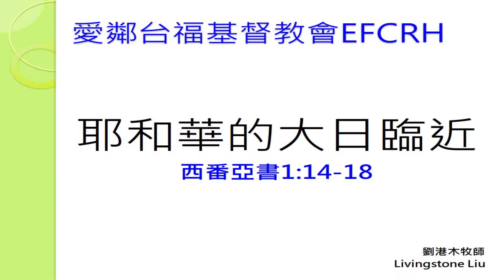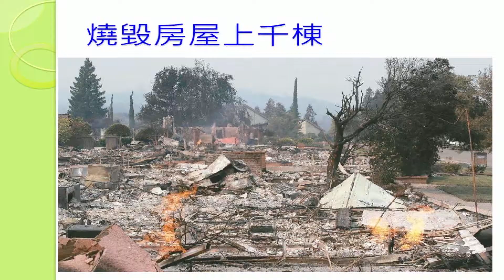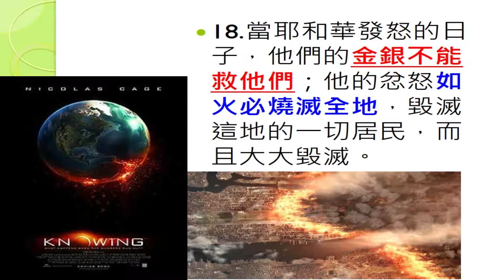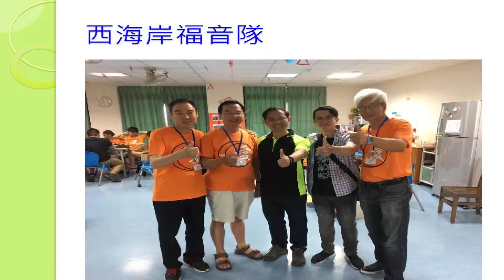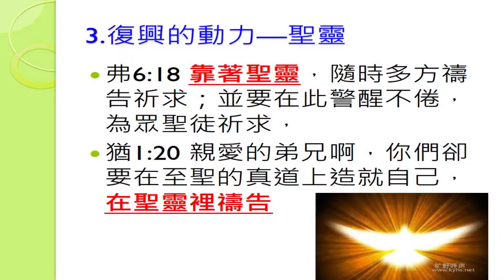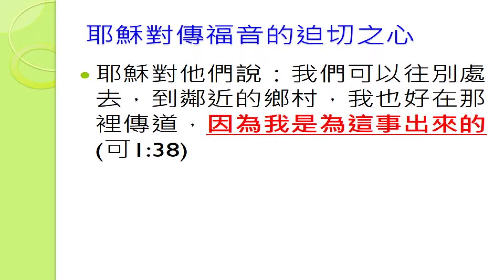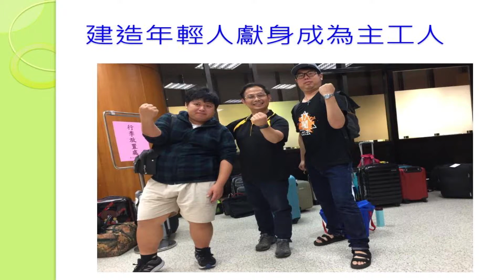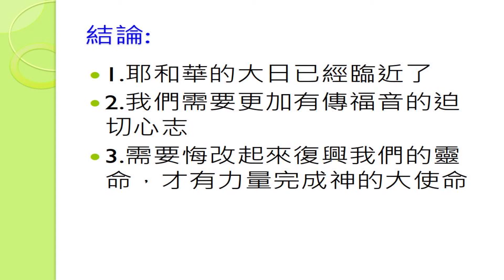2018-08-26 耶和華的大日臨近 - 劉港木牧師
西番亞書1:14-18
14.耶和華的⼤⽇臨近，臨近⽽且甚快，乃是耶和華⽇⼦的風聲︔勇⼠必痛痛地哭號。
15.那⽇是忿怒的⽇⼦，是急難困苦的⽇⼦，是荒廢淒涼的⽇⼦，是⿊暗幽冥、密雲烏⿊的⽇⼦，
16.是吹角吶喊的⽇⼦，要攻擊堅固城和⾼⼤的城樓。
17.我必使災禍臨到⼈身上，使他們⾏⾛如同瞎眼的，因為得罪了我。他們的⾎必倒出如灰塵︔他們的⾁必拋棄如糞⼟。
18.當耶和華發怒的⽇⼦，他們的⾦銀不能救他們︔他的忿怒如⽕必燒滅全地，毀滅這地的⼀切居民，⽽且⼤⼤毀滅。

無花果樹發嫩長葉
❖ 太24:32 你們可以從無花果樹學個比⽅：當樹枝發嫩長葉的時候，你們就知道夏天近了。
❖ 33.這樣，你們看⾒這⼀切的事，也該知道⼈⼦近了，正在⾨⼜了。
❖ 1948年以⾊列復國，以⾊列復國70週年，預⾔的應驗，不改變的約。
❖ 2018年5⽉14⽇美國設⼤使館在耶路撒冷

⼀、戰爭的⽇⼦
❖ 北加州卡爾⼤⽕風速230公⾥的⽕龍捲，燒毀房屋上千棟
❖ 加州17處野⽕，上萬消防員投入，州長宣佈進入緊急狀態
❖ 希臘雅典⼤⽕(7/23/18)⼈們跳入海中避難
❖ 希臘野⽕全村燒毀91⼈罹難
❖ 澳洲總理警告澳洲成為乾旱⼤地袋鼠只剩下骨架，53年以來最⼤乾旱⼈與牲畜苦不堪⾔
❖ 夏威夷⼤島基拉韋厄⽕山噴發
❖ 印尼峇⾥島阿貢⽕山噴發
❖ 瓜地⾺拉著名的活⽕山富埃⼽⽕山，許多⼈被⽕山灰掩埋來不及逃⽣
❖ ⽇本50年來暴⾬淹⽔217死亡
❖ 中國⼤連豪⾬淹⽔
❖ 最近的台灣⾼屏、台南淹⼤⽔

⼆、傳福⾳的迫切之⼼
❖ (約2:17) 我為你的殿⼼裡焦急，如同⽕燒。
❖ 宣講天國的福⾳：(太9:35) 耶穌⾛遍各城各鄉，在會堂裡教訓⼈，宣講天國的福⾳，又醫治各樣的病症。
❖ 信主的有永⽣，不信主的滅亡
❖ 保羅為福⾳著急：(徒17:16) 保羅在雅典等候他們的時候，看⾒滿城都是偶像，就⼼裡著急
❖ 台灣西海岸都是偶像
❖ 但這次宣教團隊當中也包含了西海岸福⾳隊-Victor兄

三、復興的四個步驟
❖ 1.基礎-悔改 2.管道-禱告 3.動⼒-聖靈 4.⽬標-宣道
｜耶和華的⼤⽇臨近｜愛鄰台福基督教會 ⼩家信息分享｜082618｜
1.復興的基礎—悔改
❖ (太4:17) 耶穌就傳起道來，說：天國近了，你們應當悔改！
❖ (徒3:19) 所以，你們當悔改歸正，使你們的罪得以塗抹，這樣，那安舒的⽇⼦就必從主⾯前來到︔
❖ (啟2:16) 所以，你當悔改︔若不悔改，我就快臨到你那裡，⽤我⼜中的劍攻擊他們。
❖ (提後3:1-5) 1.你該知道，末世必有危險的⽇⼦來到。2.因為那時⼈要專顧⾃⼰、貪愛錢財、⾃誇、狂傲、謗讟、違背⽗母、忘恩
負義、⼼不聖潔、3.無親情、不解怨、好說讒⾔、不能⾃約、性情兇暴、不愛良善、4.賣主賣友、任意妄為、⾃⾼⾃⼤、愛宴
樂、不愛神，5.有敬虔的外貌，卻背了敬虔的實意︔這等⼈你要躲開。
2.復興的管道--禱告
❖ (太26:41) 總要警醒禱告，免得入了迷惑。你們⼼靈固然願意，⾁體卻軟弱了。
❖ (彼前4:7) 萬物的結局近了。所以，你們要謹慎⾃守，警醒禱告。
3.復興的動⼒—聖靈
❖ 弗6:18 靠著聖靈，隨時多⽅禱告祈求︔並要在此警醒不倦，為眾聖徒祈求，
❖ 猶1:20 親愛的弟兄啊，你們卻要在至聖的真道上造就⾃⼰，在聖靈裡禱告
4.復興的⽬標—宣道
❖ 19.所以，你們要去，使萬民作我的⾨徒，奉⽗、⼦、聖靈的名給他們施洗。
❖ 20.凡我所吩咐你們的，都教訓他們遵守，我就常與你們同在，直到世界的末了
耶穌對傳福⾳的迫切之⼼
❖ (可1:38) 耶穌對他們說：我們可以往別處去，到鄰近的鄉村，我也好在那裡傳道，因為我是為這事出來的
❖ 台北台福教會建堂
❖ 台北台福教會建堂奉獻
❖ 基隆– 主恩兒童之家
❖ 聖道基⾦會– 主恩兒童之家
❖ ⽀持穆斯林宣教⼠
❖ 關⼼在台灣的⾨徒
❖ 關⼼癌症的病患與會友
❖ 建造年輕⼈獻身成為主⼯⼈

結論
1.耶和華的⼤⽇已經臨近了
2.我們需要更加有傳福⾳的迫切⼼志
3.需要悔改起來復興我們的靈命，才有⼒量完成神的⼤使命

問題討論與分享
1. 當耶穌再來時，聖經描述的是什麼樣景況的⽇⼦? 你能否站⽴得住?
2. 末⽇近了，我該如何為⾃⼰預備主再來的時刻︖
3. 在末⽇還沒來臨之前，我該如何把握時機將福⾳傳給未信的親友?